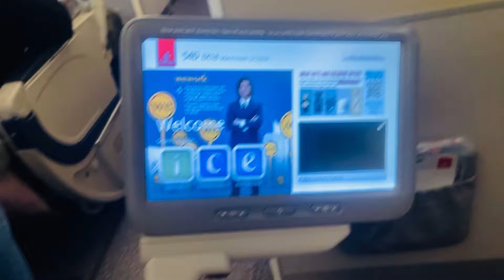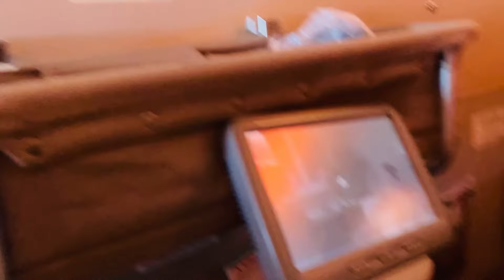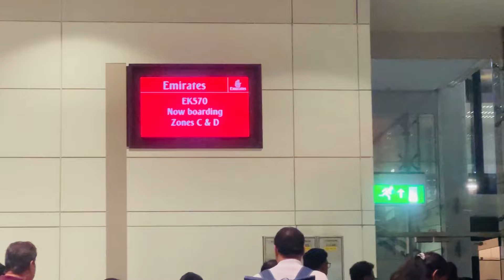বাবুকে নিয়ে প্রথম ফ্লাইট journey|| Manchester to Dubai||Dubai to Kolkata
Hi everyone how are you all ? This is the vlog of India journey last year 2023 . I’ll share more videos later on with you , I know it’s bit late cause when I was in India I was fully busy with my family and friends. Now I m free to edit videos and post on here. Hope you enjoy ☺️